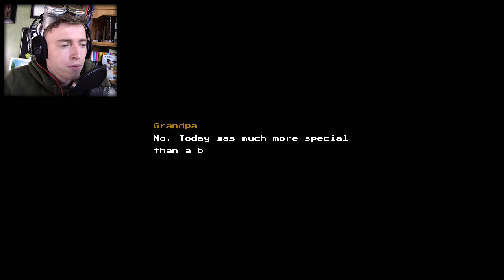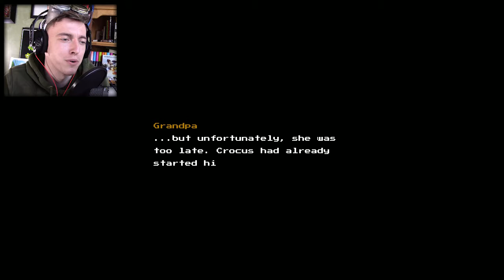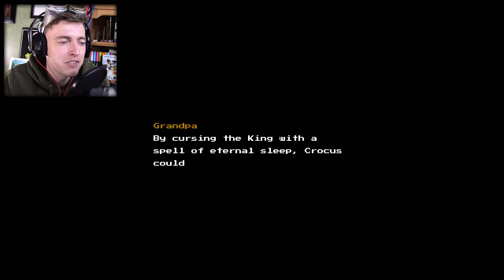BLOSSOM TALES: THE SLEEPING KING | Janky's Lab #6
Love me them sweet sweet RPGs! Especially when they have self referential humor and a basis in Legend of Zelda!

Game: Blossom Tales, The Sleeping King by Castle Pixel, LLC
Check it out for yourselves!

Also find me over on Twitch!